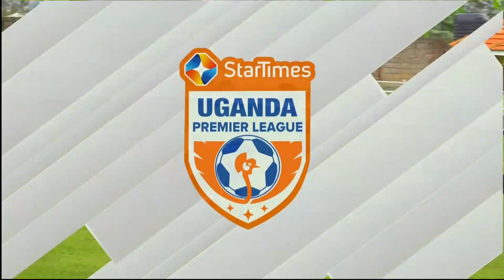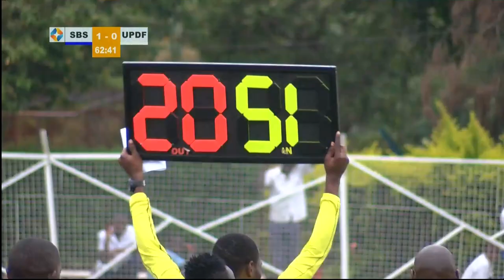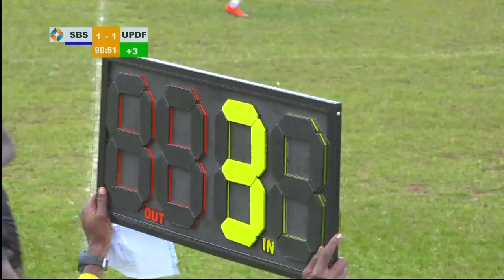BRIGHT STARS VS UPDF